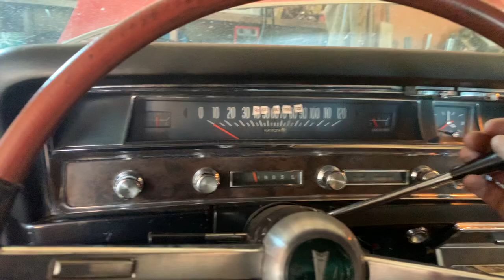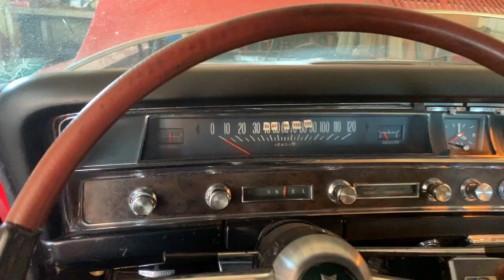Pontiac Bonneville Cabriolet